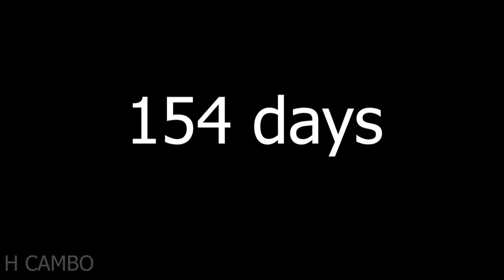New idea: of grafting mangoes with jackfruit trees to get the fruit together on the same tree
- rooting hormone
- new viral video
- GraftingMultiple branches
- plants Grafting
Thank you for coming up with new ideas from Channel ;H CAMBO